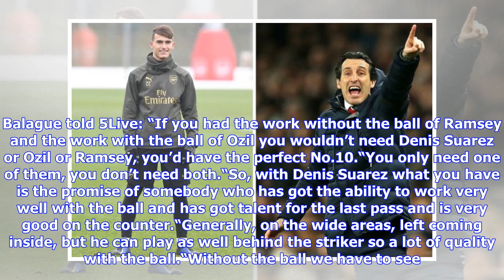Spanish expert sends cautious note over Suarez to Arsenal fans: He can’t replace Ramsey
That’s according to Spanish football expert Guillem Balague who sees the on-loan Barcelona man as more of a winger. Suarez sealed a deadline-day move to The Emirates to become their only signing of the January window. Many wondered if he could become the Juventus-bound Aaron Ramsey’s replacement if Arsenal take up the option to sign him at the end of the season. But Suarez is not at that level and is still mostly potential that needs to be realised despite being 25-years-old. Related Articles Ho...